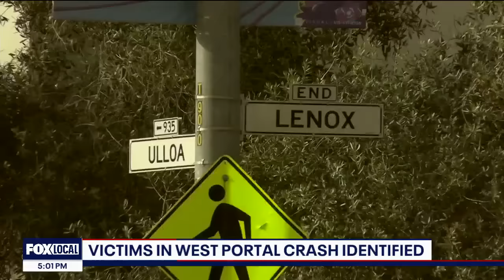Attorney representing 78-year-old driver in horrific SF crash issues statement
The attorney for the 78-year-old driver accused of crashing into a family at a San Francisco bus stop over the weekend issued a statement on Tuesday to express that their client is grateful for the work of first responders. They also requested privacy as they join the community in mourning the loss of the victims. The driver, Mary Fong Lau remains in the hospital as of Tuesday afternoon.